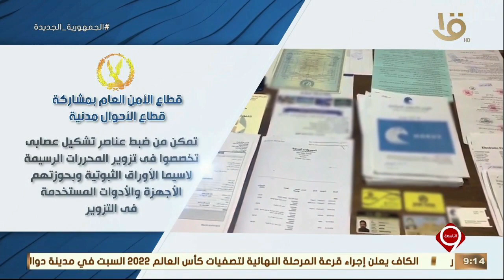نشرة التاسعة| وزارة الداخلية تواصل جهودها للتصدي لجرائم غسل الأموال